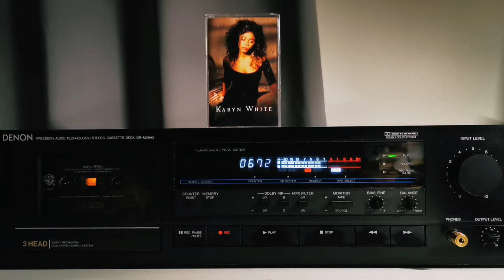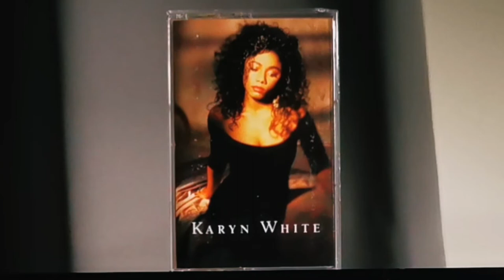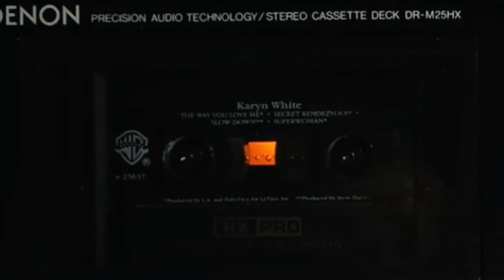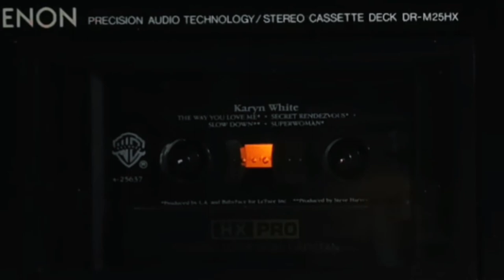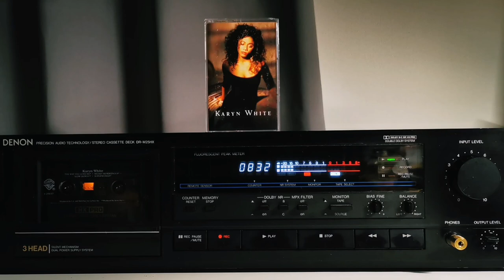Karyn White - Superwoman (1989) Cassette Tape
No words can describe how much I love this song ❤️

Cassette deck used:
Denon DR-M25HX